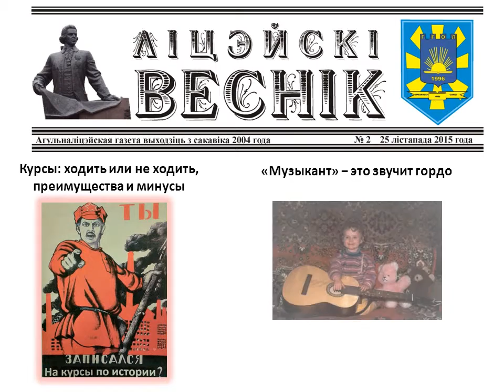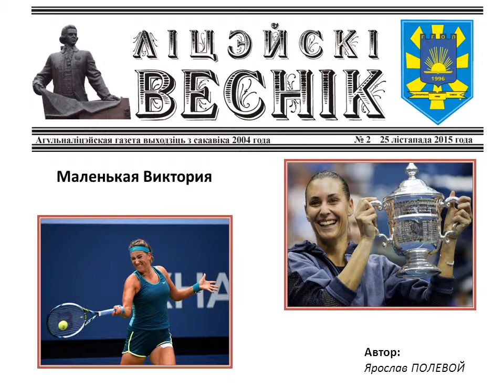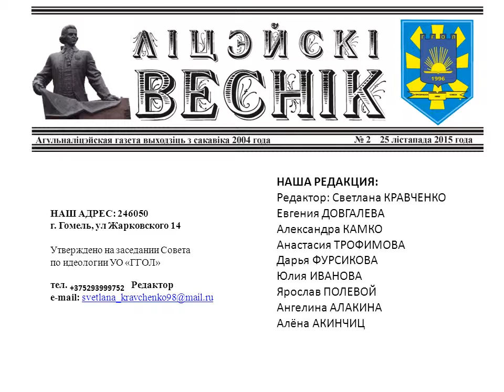Лицейский вестник №2 (25 ноября 2015 года)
Лицейская газета
Публикации лицеистов